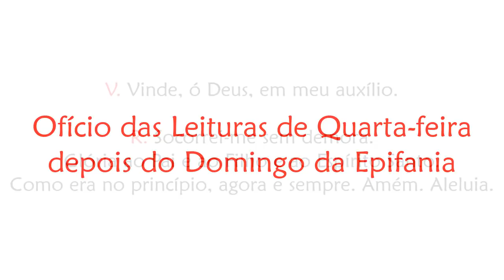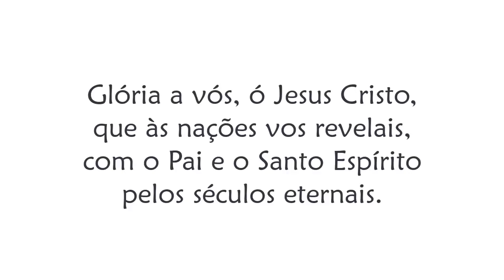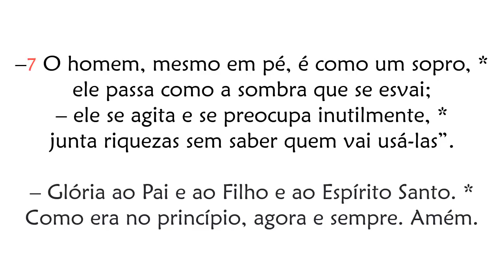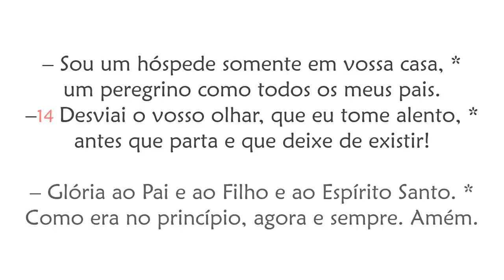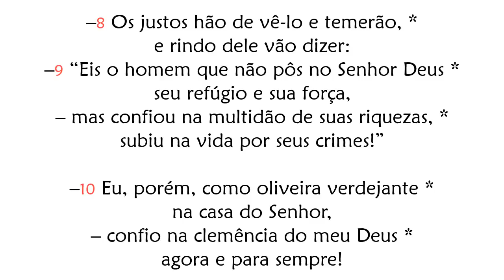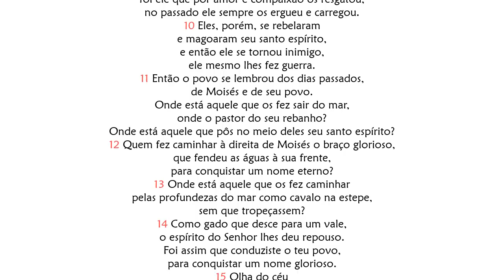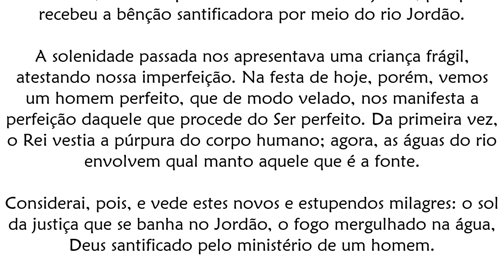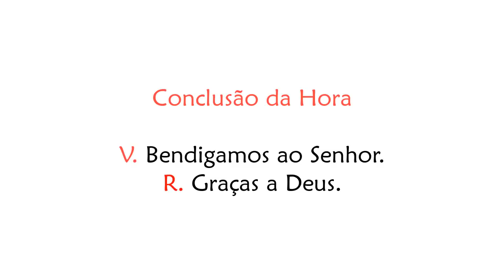Ofício das Leituras de Quarta-feira depois do Domingo da Epifania